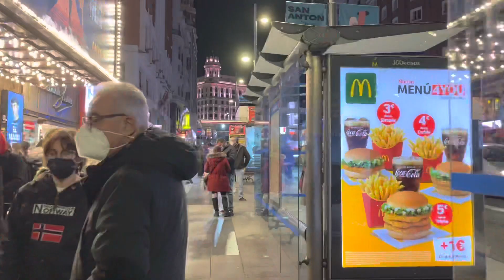Madrid city 4K walking tour. Madrid city at Night